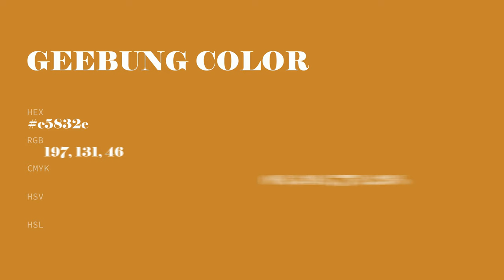Geebung color c5832e hex color - Yellow color - Cool color c5832e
What color is Geebung ? c5832e hex color - Yellow color - Cool color c5832e

Hex c5832e Color Code is also known as Geebung color.